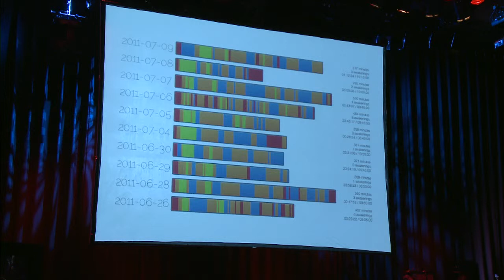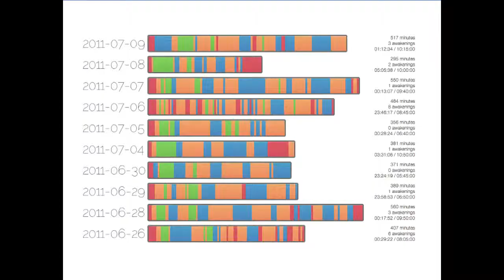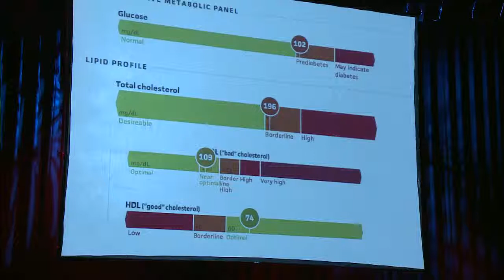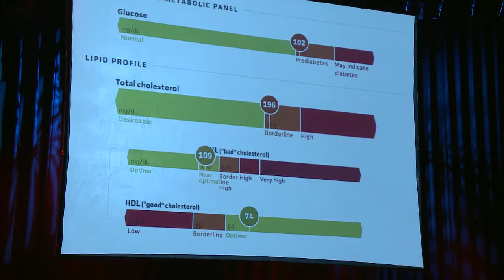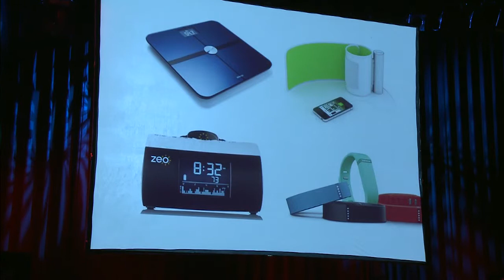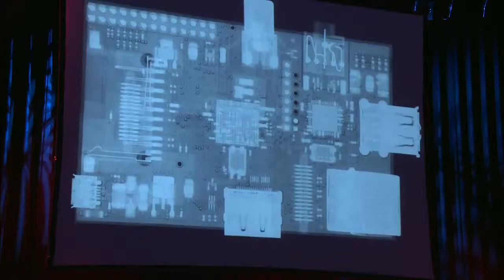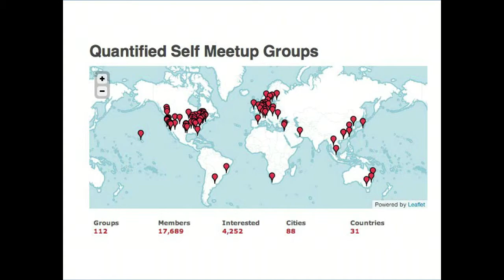Tek Tok late night 5 2 Quantified Self met Joost Plattel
Joost Plattel kan geen genoeg krijgen van data. Hij is een van de 4500 mensen die aan Quatified Self doet, oftewel alles van jezelf digitaal bijhouden om zo je leven te verbeteren. Met 40 sensoren in en om zich heen meet hij zijn bloedsuiker, stress, muisbewegingen, slaappatronen. alles. Ik kondigde hem aan als "datafetisjist", maar hij houdt het zelf liever op "live-hacker". Het gaat niet alleen om het verzamelen van data, maar vooral wat je ermee doet: door zelf-inzicht je leven verbeteren.

"En wat heeft dat met onderwijs te maken?" werd er meteen op Twitter geroepen. Wel, stel je voor dat we in de toekomst ook alle leerlingen zo gaan meten, om het curriculum aan te passen op hun leefritme... dat is pas echt een onderwijstoekomst waar je niet snel over uitgepraat raakt.

Tek Tok late night 4 juni 2013
Presentatie: Chris van 't Hof
Video: Rec.online
Locatie: Paard van Troje Den Haag
Partner: Kennisnet